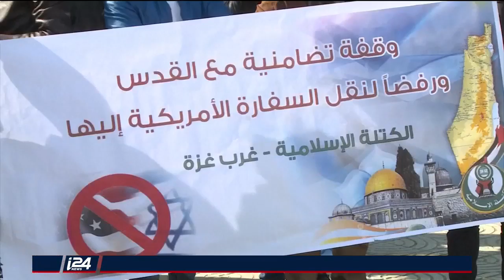برومو برنامج المرآة مع رنين بولس